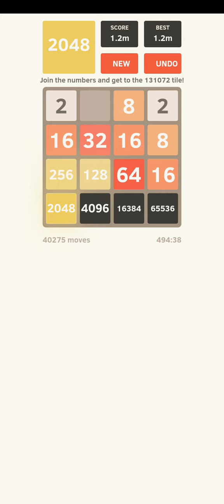2048: Game 5 Cont (4×4) I reach 1.3 Million Score